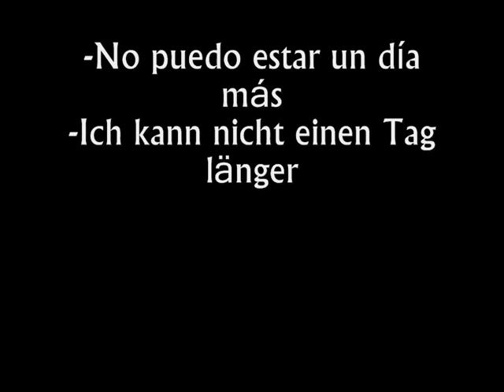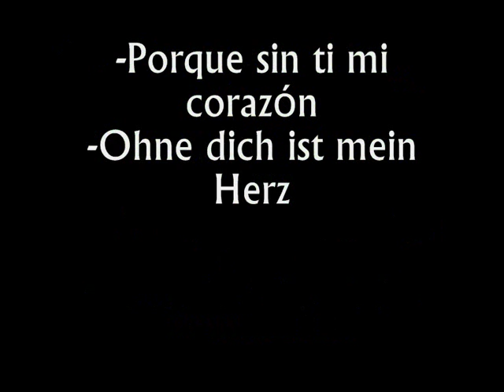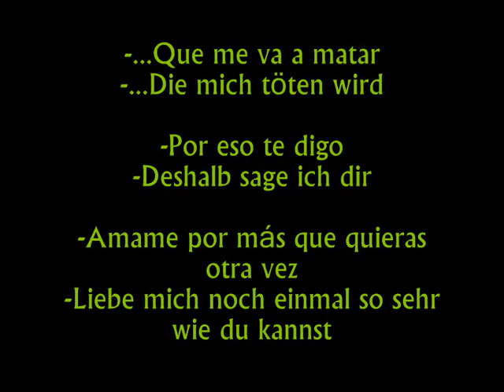Amame (lyrics and translation)